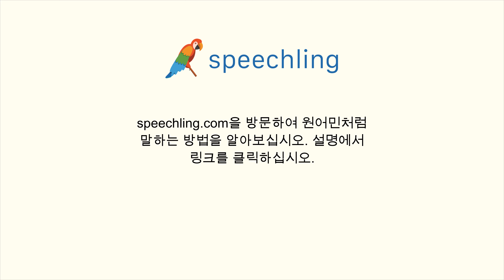포르투갈어로 "그들의 결혼식에 참석할 건가요?" 말하는 법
남자 목소리 :
Você vai ao casamento deles?

남성 음성 번역 :
그들의 결혼식에 참석할 건가요?